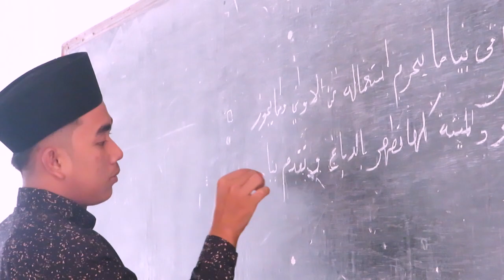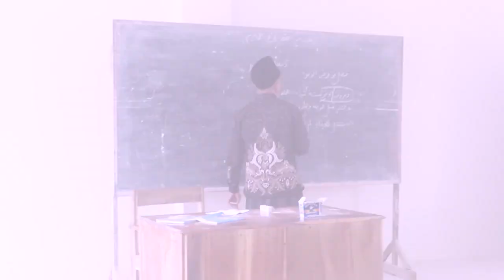PONDOK ROMADHON | SUMBER KASIAN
Kegiatan Pondok Ramadhan Sumber Kasian Tlambah Karangpenang Sampang.

Ramadhan Tajalla By Muhajir Lamkaruna feat Sofiyah Al Maula __ Cover 2022.mp4